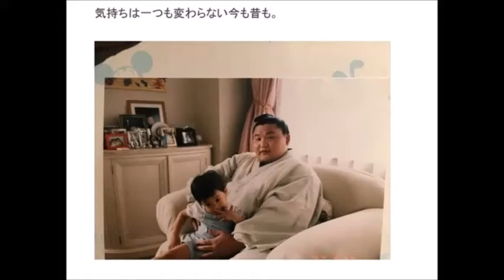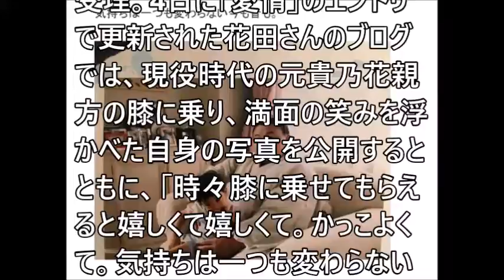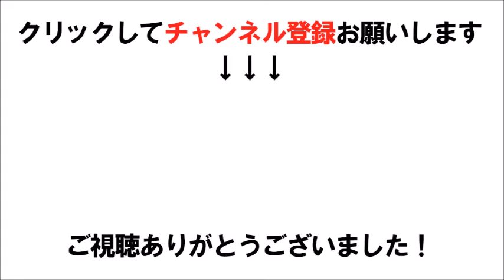【貴乃花】「気持ちは一つも変わらない」 花田優一が現役時代の…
「気持ちは一つも変わらない」　花田優一が現役時代の“元貴乃花親方”と貴重な親子ショット公開、父への思いも

関連動画
元貴乃花親方が馳元議員と面会　出馬？「いや全く」(18/10/04)